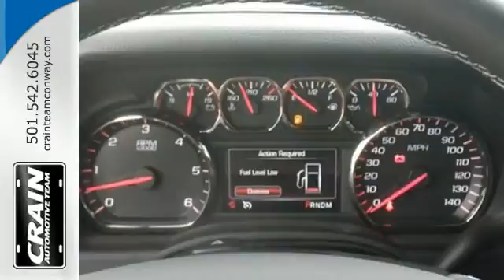2015 GMC Yukon XL Conway AR Little Rock, AR 5GT5246 - SOLD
Year: 2015
Make: GMC
Model: Yukon XL
Trim: 3SA
Engine: 5.3L 8-Cyl Engine
Transmission: Automatic
Color: Onyx Black
Interior: Jet Black
Stock #: 5GT5246
VIN: 1GKS1GKC3FR278499
This 2015 GMC Yukon XL SLE is offered exclusively by Crain Buick This GMC includes: TRANSMISSION, 6-SPEED AUTOMATIC, ELECTRONICALLY CONTROLLED Transmission w/Dual Shift Mode Transmission Overdrive Switch A/T 6-Speed A/T CONVENIENCE PACKAGE Auto-Dimming Rearview Mirror Adjustable Pedals Universal Garage Door Opener Power Liftgate Remote Trunk Release WHEELS, 20 Aluminum Wheels HD TRAILERING PACKAGE LPO, BLACK ROOF RACK CROSS RAILS Luggage Rack ENGINE, 5.3L ECOTEC3 V8 Flex Fuel Capability 8 Cylinder Engine *Note - For third party subscriptions or services, please contact the dealer for more information.* More more room? Want more style? This GMC Yukon XL is the vehicle for you. You've found the one you've been looking for. Your dream car. This is about the time when you're saying it is too good to be true, and let us be the one's to tell you, it is absolutely true. Every new and pre-owned vehicle is backed by the Crain Commitment, including our 100% low price guarantee, a 100 hour love it or leave it exchange policy, and a 100 year 100,000 mile warranty. The Crain Team's Got 'Em!

Address:
1003 North Museum Road